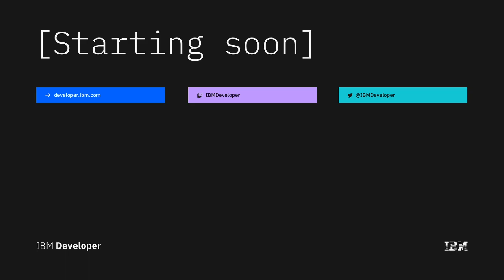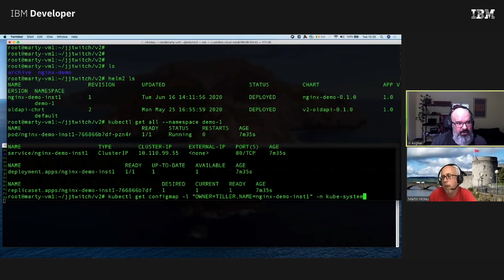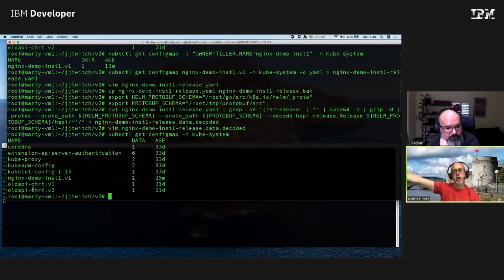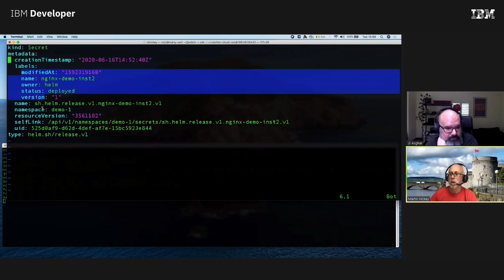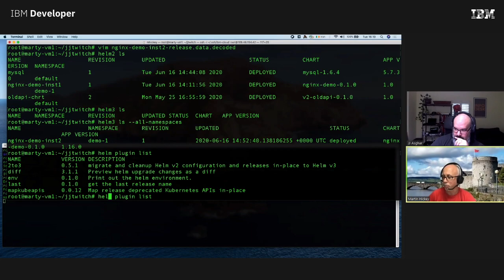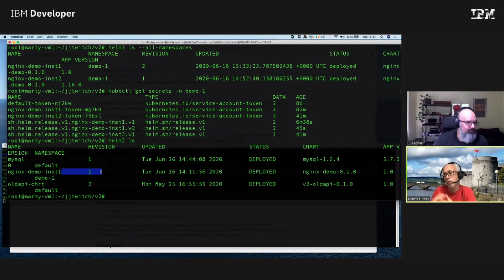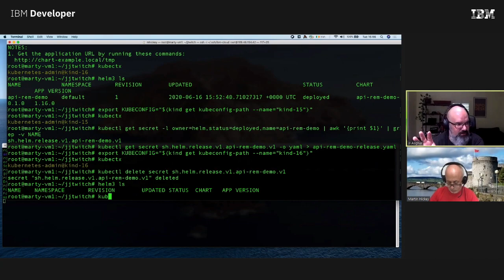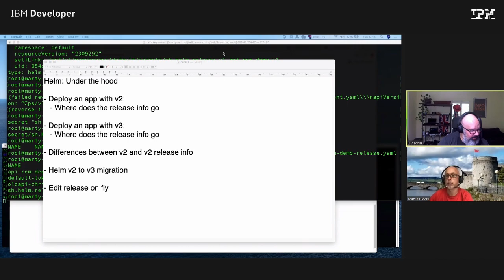Helm: Under the Hood with Martin Hickey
We spend sometime with the helm v2 to helm v3 story.

- Deploy an app with v2
  - Where does the release go?
- Deploy an app with v3
  - Where did that release go?
- Differences between v2 and v2 release info
- Helm v2 to v3 migration
- Edit a release on the fly